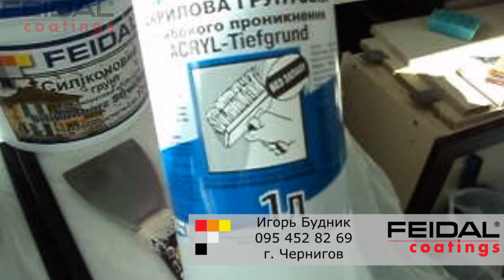Фактура марсельский воск из штукатурки типа марморино! Чернигов.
Мастер: Игорь Будник
г. Чернигов